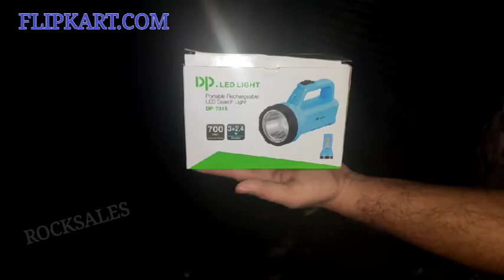DPM DP-7315 PORTABLE RECHARGEABLE LED SEARCH EMERGENCY LIGHT Torch